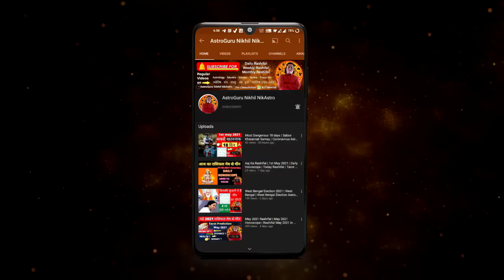8 June 2023 | आज का राशिफल | Aaj ka rashifal AstroGuru Nikhil NikAstro | Daily Rashifal June 2023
Nikhil Nikastro

CONTENTS - rashifal Rashifal aaj ka rashifal today Rashifal 2023 Mesh Rashi vrishabh Rashi Mithun Rashi kark Rashi Singh Rashi Kanya Rashi tula rashi vrishchik Rashi Dhanu Rashi Makar Rashi Kumbh Rashi Meen Rashi Aries Taurus Gemini cancer Leo Virgo Scorpio Sagittarius Capricorn Aquarius Pisces June rashifal June 2023 rashifal June 2023 horoscope daily Rashifal in Hindi aaj ka horoscope aaj ki Bhavishyavani in Hindi aaj ka panchang in Hindi Hindi mein rashifal Hindi Rashifal Dainik Rashifal in Hindi aaj ka Jyotish upay Jyotish learn astrology in Hindi best astrologer in India
Topics covered
- 8 June 2023 rashifal
- 8 June 2023 Aaj Ka Rashifal
- 8 June 2023 aaj ka Panchang
- 8 June 2023 daily horoscope
- 8 June 2023 love rashifal
- 8 June 2023 aaj ka love rashifal
- 8 June 2023
- daily astrology
- Jyotish upay
- Jyotish
-daily Rashifal June 2023
- daily horoscope in Hindi
- horoscope today
- rashifal today

time stamps
00:00 - intro
00:21 - 8 June 2023 rashifal
00:48  - panchang
01:42- Aries |  Mesh Rashi
02:59 - Taurus |  vrishabh Rashi
04:28 - Gemini |  Mithun Rashi
05:41 - cancer |  kark Rashi
07:20 - Leo |  Simha Rashi
08:44 - Virgo |  Kanya Rashi
10:31 - Libra |  tula rashi
12:07 - Scorpio |  vrishchik rashi
13:58- Sagittarius |  Dhanu Rashi
15:10 - Capricorn |  Makar Rashi
16:45 -  Aquarius |  Kumbh Rashi
17:58 - pisces | meen
career rashifal
 business rashifal
 money/ wealth rashifal
 love rashifal
 study rashifal
 medical  astrology
 health rashifal